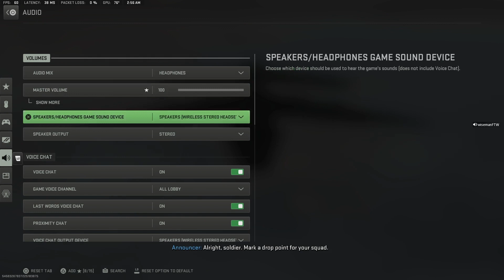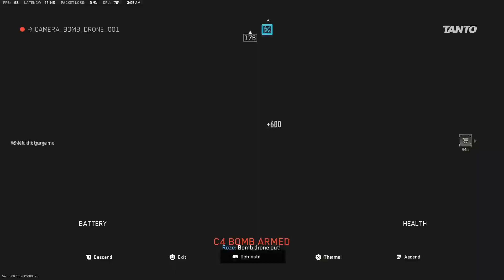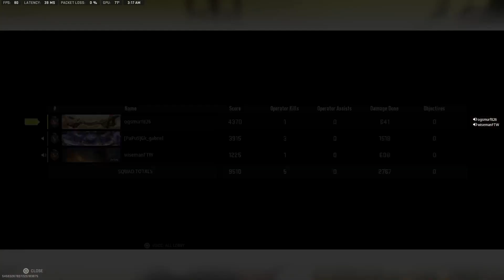Warzone Ranked Lets See What Happens